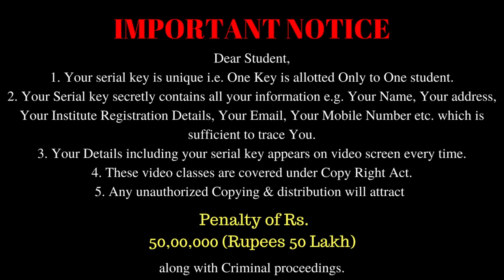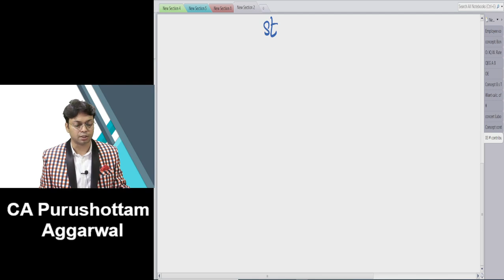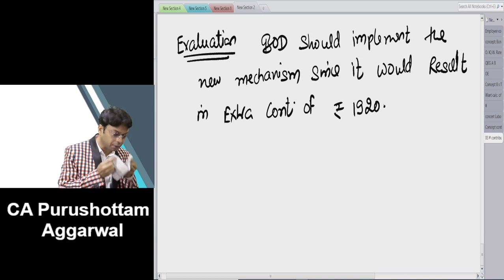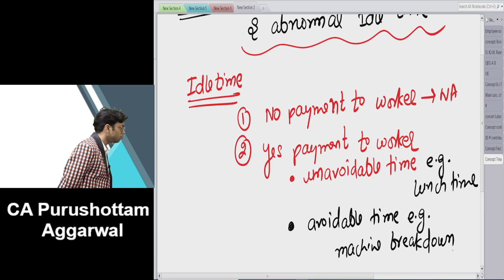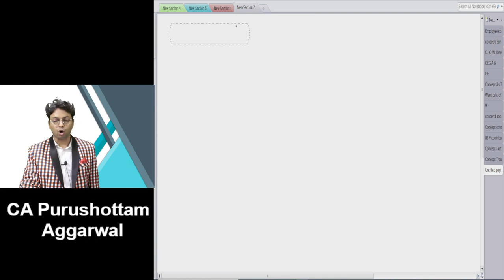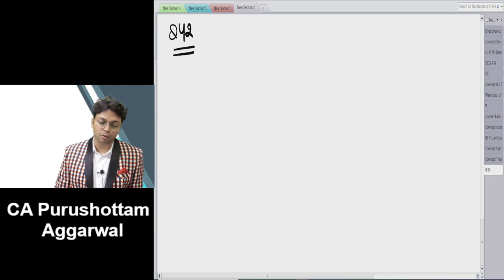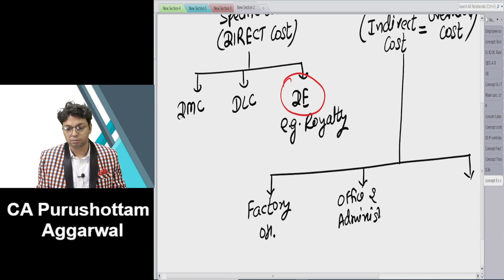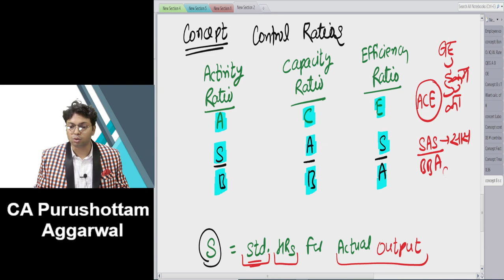03 | CA INTER COSTING | For May 24 and Onwards | CA Purushottam Aggarwal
03 | CA INTER COSTING | For May 24 and Onwards | CA Purushottam Aggarwal